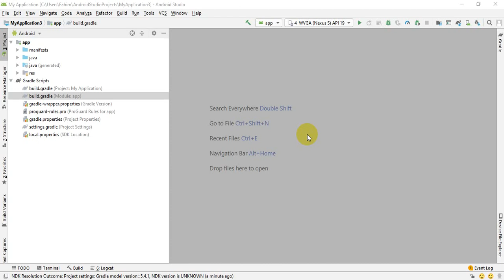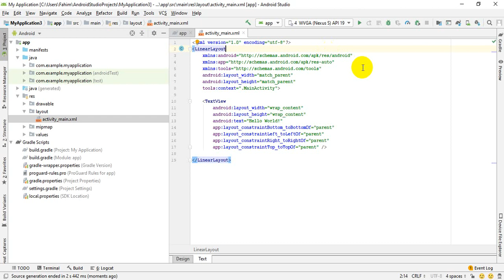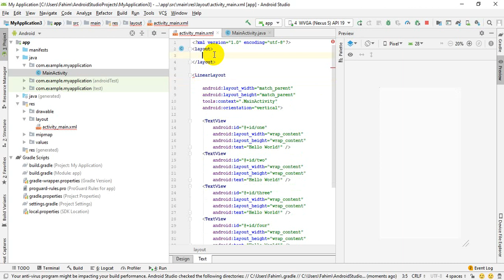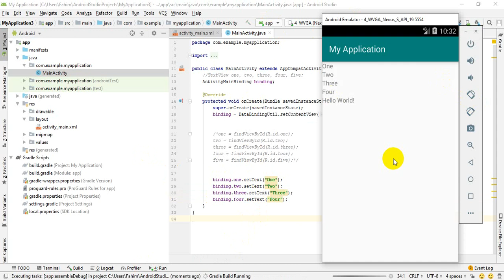Android - Data Binding(Part-1 Replace findViewByID)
In this video we will learn about Data Binding.
How to replace findViewByID using DataBinding.